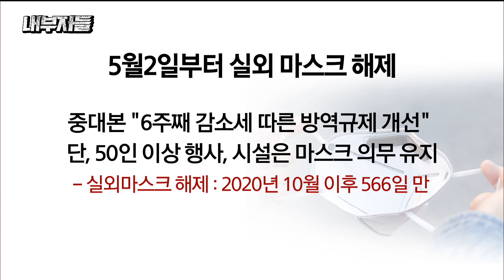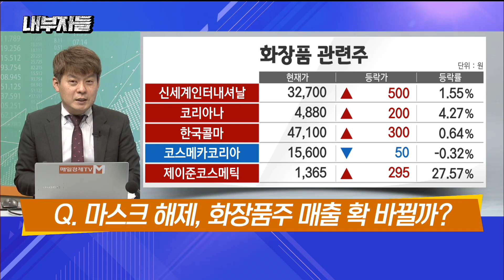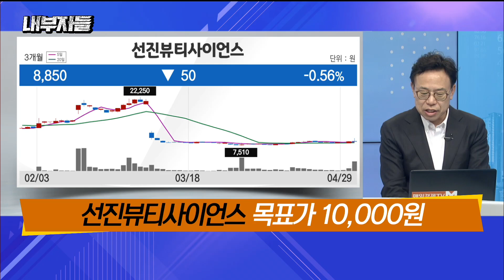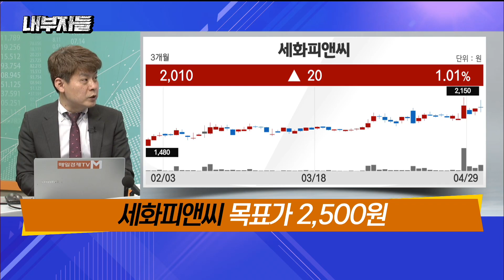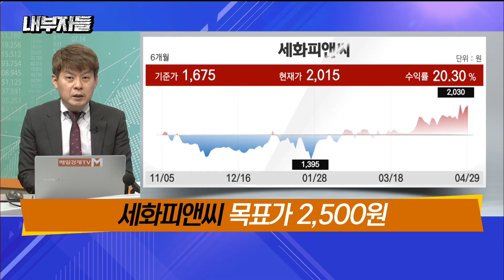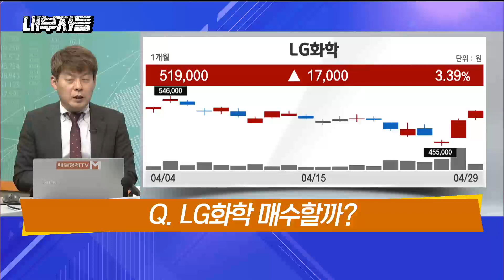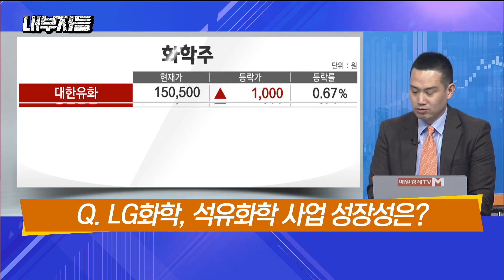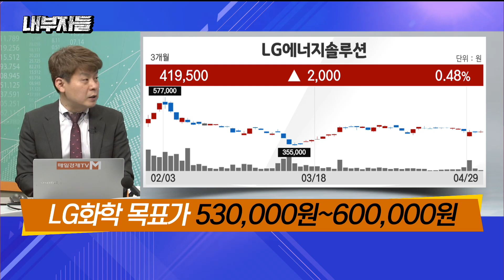[내부자들] '제이준코스메틱 상한가' / LG화학 바닥일까 / 내부자들 / 매일경제TV